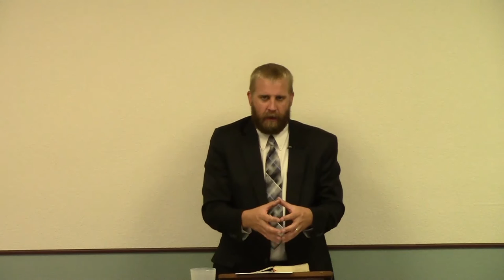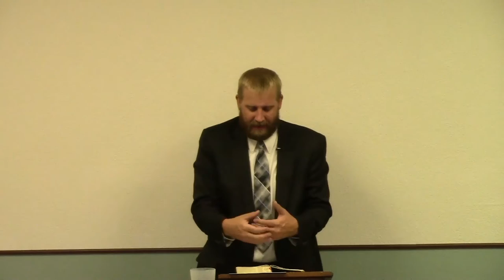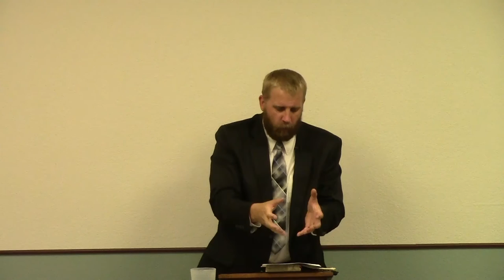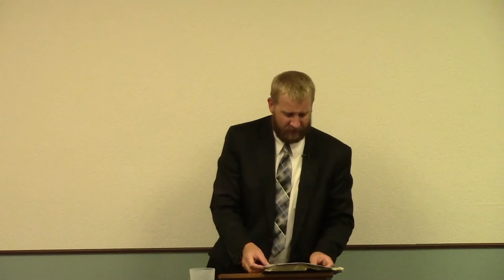Slavery And Self Ownership